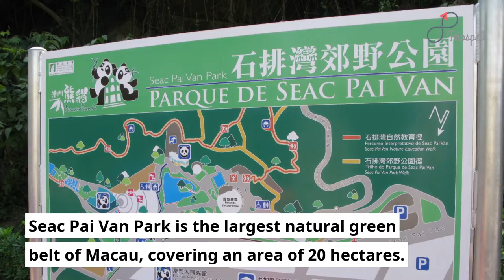Seac Pai Van Park, Macau Guide - What to do, When to visit, How to reach, Cost Tripspell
Seac Pai Van Park is popular for the variety of flora and fauna and most importantly two pandas residing here. This place is a must visit for family and kids when in Macau.

Planning a Trip to Seac Pai Van Park in Macau, China?

Get all your travel questions answered about Seac Pai Van Park, Macau by visiting